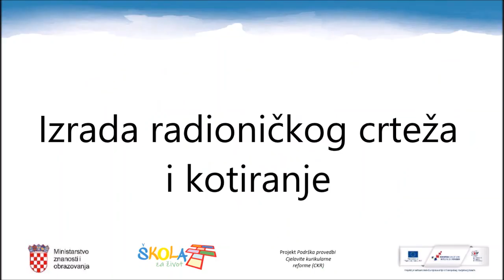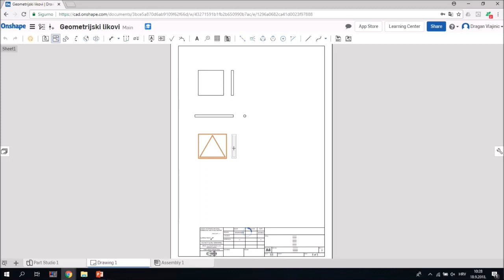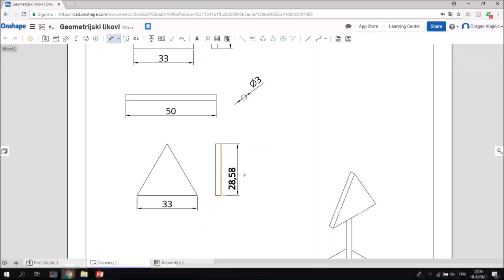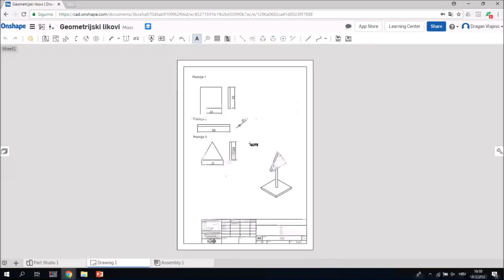Izrada radioničkog crteža i kotiranje